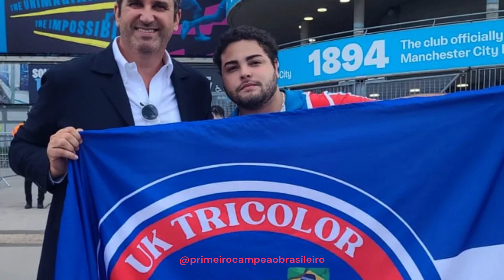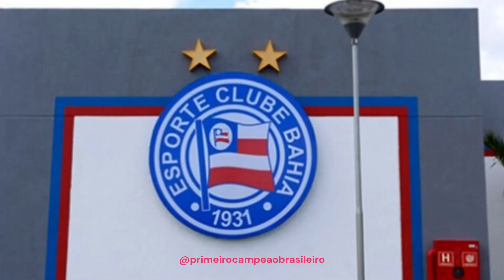QUEM VAI ASSUMIR O COMANDO DO ESPORTE CLUBE BAHIA?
Sejam bem-vindos ao canal "PRIMEIRO CAMPEÃO BRASILEIRO".
Aqui você fica por dentro das principais notícias do Esporte Clube Bahia!
𝑵ã𝒐 𝒅𝒆𝒊𝒙𝒆 𝒒𝒖𝒆 𝒂 𝒔𝒖𝒂 𝒇𝒂𝒍𝒕𝒂 𝒅𝒆 â𝒏𝒊𝒎𝒐 𝒔𝒆𝒋𝒂 𝒖𝒎 𝒐𝒃𝒔𝒕á𝒄𝒖𝒍𝒐
𝒑𝒂𝒓𝒂 𝒂 𝒇𝒆𝒍𝒊𝒄𝒊𝒅𝒂𝒅𝒆 𝒅𝒂 𝒔𝒖𝒂 𝒑𝒂𝒓𝒄𝒆𝒊𝒓𝒂!🚀💪🏻
𝐂𝐋𝐈𝐐𝐔𝐄 𝐍𝐎 𝐋𝐈𝐍𝐊 𝐀𝐁𝐀𝐈𝐗𝐎 𝐄 𝐂𝐎𝐍𝐇𝐄Ç𝐀 𝐎 𝐍𝐎𝐒𝐒𝐎 𝐆𝐄𝐋
*COMPRA SIGILOSA GARANTIDA EM TODOS OS MEIOS DE PAGAMENTO, INCLUINDO PIX OU CARTÃO DE CRÉDITO

No dia 1ª de janeiro de 1931, finalmente aconteceu a fundação do Esporte Clube Bahia, sob o slogan “Nascido para vencer”, em reunião na casa n° 57 da Rua Carlos Gomes, em Salvador, e com a presença de profissionais liberais, funcionários públicos, jornalistas, microempresários e estudantes.

Esporte Clube Bahia ou simplesmente Baêaaa para a sua Nação Tricolor, é sem dúvidas o maior time do norte e nordeste e um dos principais times do Brasil.

INFORMATIVO DO CANAL*
Declaro que o conteúdo utilizado no vídeo está de acordo com a política de "Uso Aceitável" (Fair Use) e não temos a intenção de infringir ou burlar os direitos dos respectivos detentores. Todo o conteúdo desse canal é utilizado de boa fé, com o intuito de trazer reportagens jornalísticas, análises e críticas sobre a categoria "Esportes", sem burlar seus direitos autorais.

CHANNEL NEWSLETTER:
I declare that the content used in the video is in accordance with the policy of "Acceptable Use" (Fair Use) and we have no intention of infringing or circumventing the rights of the respective holders. All content on this channel is used in good faith, with the aim of bringing journalistic reports, analyzes and criticisms about the "Sports" category, without violating your copyright.